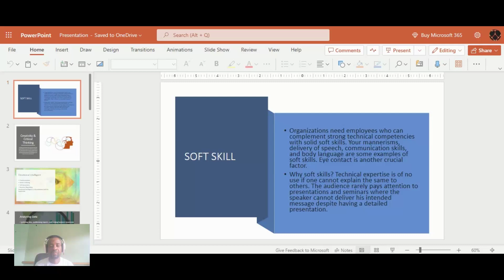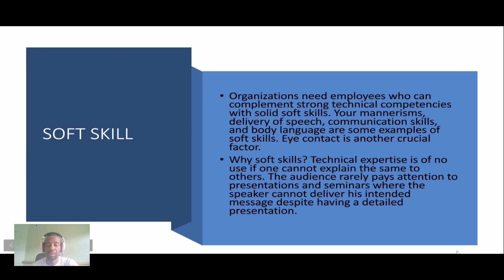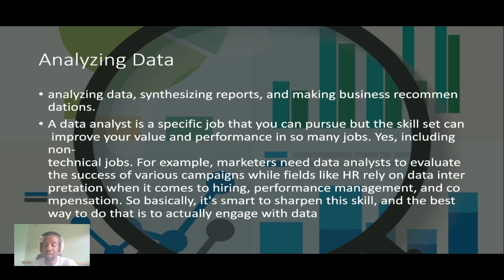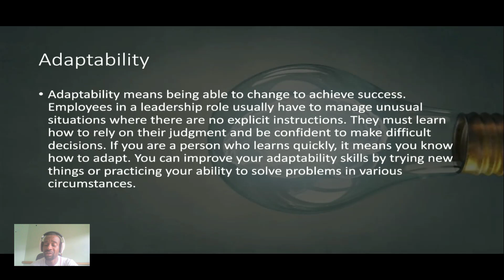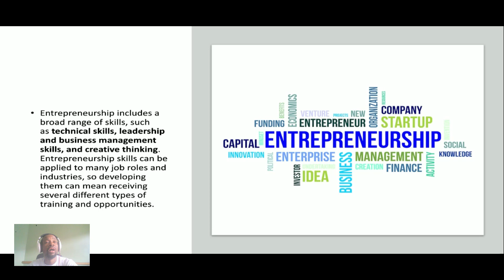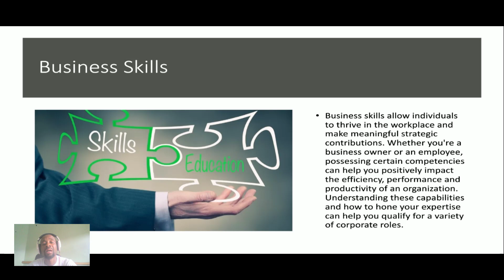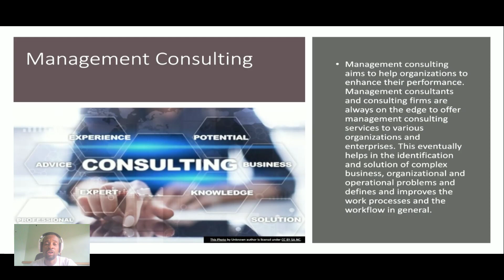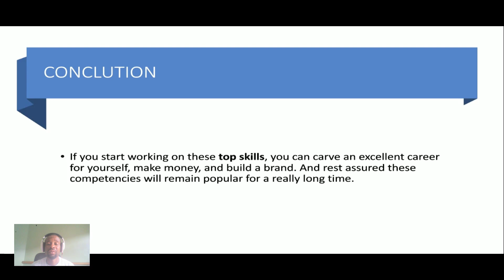High-income skills are in demand by everyone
How best to start and grow your business from scratch, how to develop your career and monetize your idea